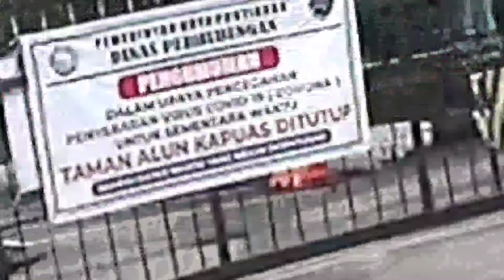Day 3 | Motovlog pemula | Aduh tutup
Hallo semuanya.
Terima kasih sudah datang ke channel saya, masih banyak kekurangan dalam video mohon di maklumi.